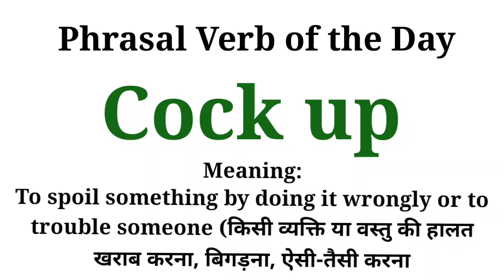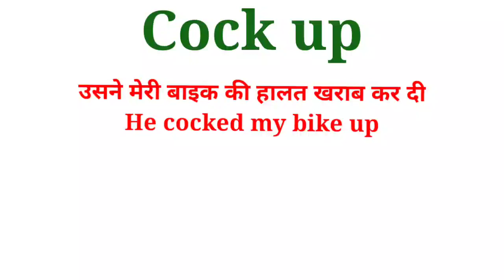Cock up Meaning in English and Hindi | Cock up Synonyms and Antonyms | Cock up in Sentences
Cock up Meaning in English and Hindi | Cock up Synonyms and Antonyms | Cock up in Sentences | Uses of Cock up | Cock up

cockup meaning